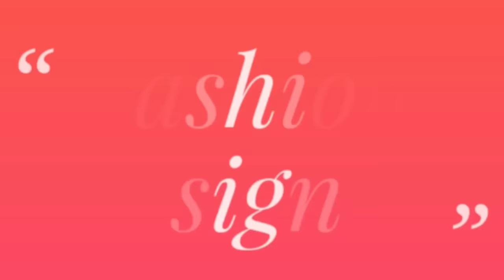Amazing Hand Embroidery Doll design tutorial | Beautiful Hand Embroidery Doll design stitch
Hand Embroidery Doll design tutorial | Beautiful Hand Embroidery Doll design stitch